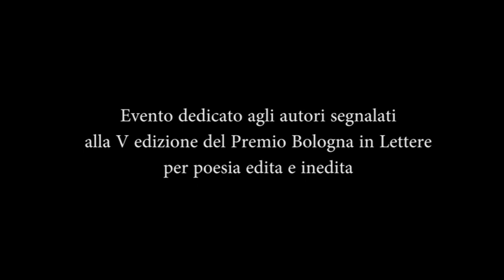Bologna in Lettere Distinto Bragagnini Sancino Stoccoro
Bologna in Lettere - Evento dedicato agli autori segnalati alla V edizione del Premio Bologna in Lettere per poesia edita e inedita - Ferdinando Distinto, Doris Emilia Bragagnini, Elisabetta Sancino, Giancarlo Stoccoro